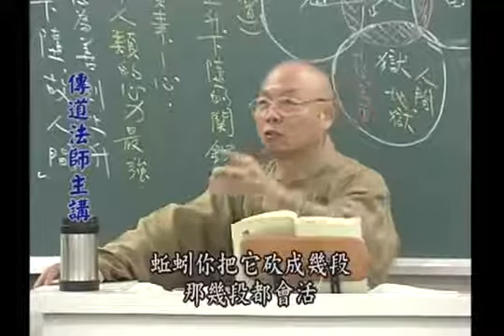69) 水蛭闽南语是”蜈蜞“吗？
水蛭闽南语是”蛞蝓“。